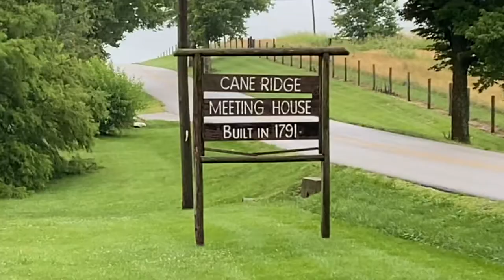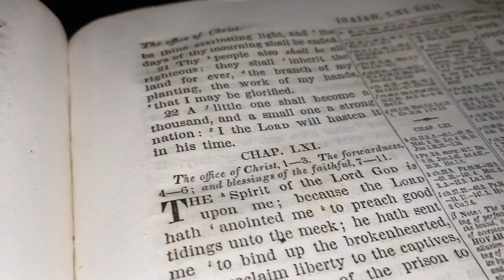Cane Ridge Revival Meeting House